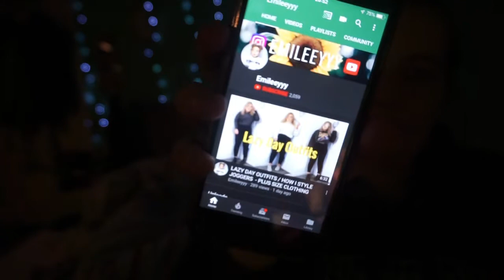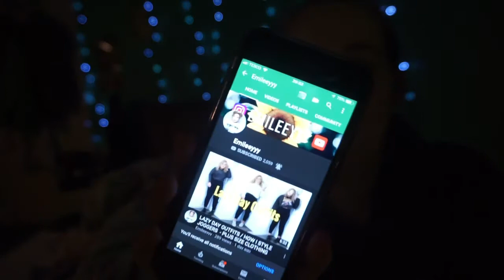1 month in 2019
❤❤❤❤❤ Open me ❤❤❤❤❤

About me:
How old are you? I am 19, my birthday is 12th November
What camera do you film on? Sony as5100

ALL RIGHTS TO MUSIC HEARD IN THIS VIDEO GO TO CREDIBLE OWNERS, I DO NOT OWN THIS MUSI

Fiona x